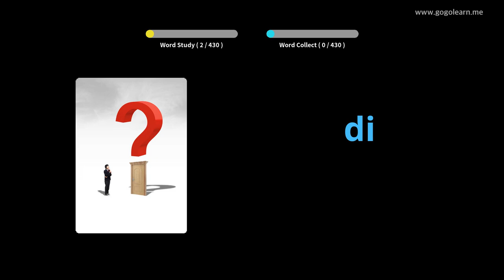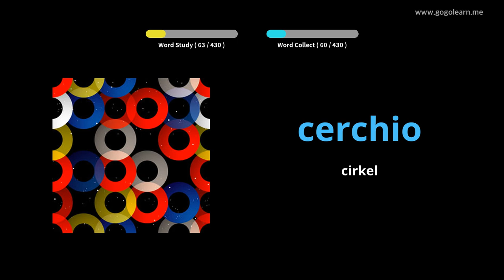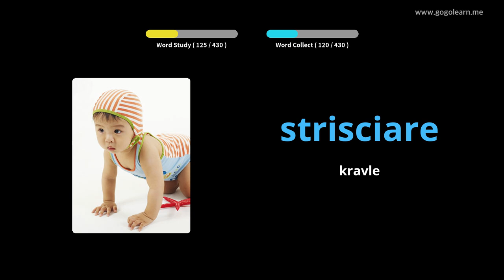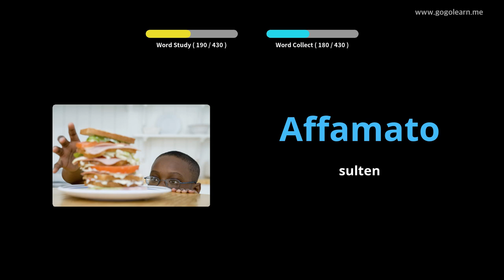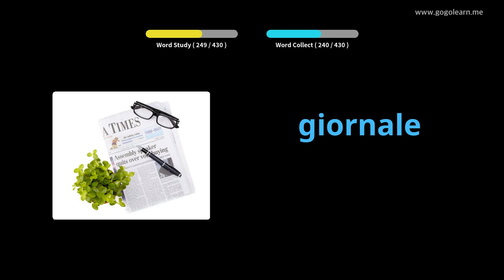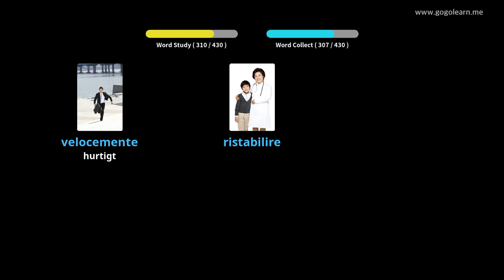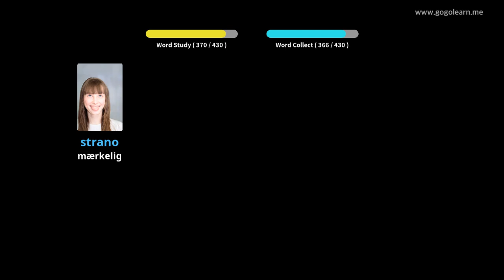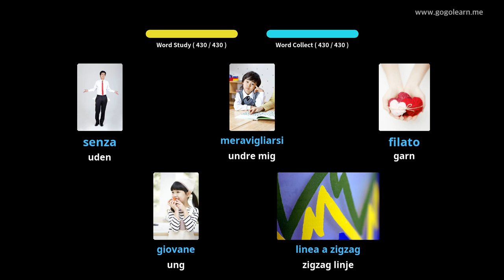Lær Italiensk Gjennom Bilder |Italiensk Ordforråd Folkeskole | Golearn